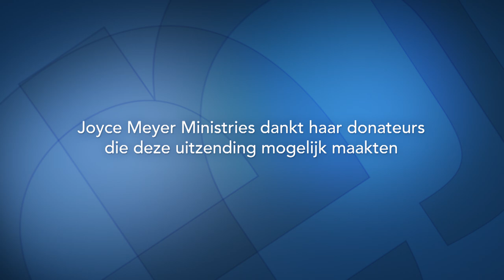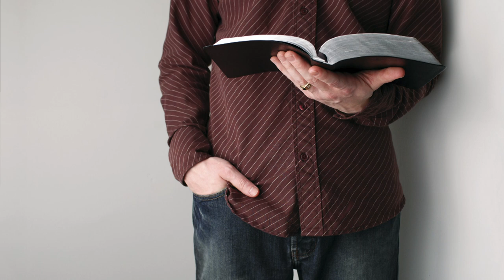Kracht in je denken (2) – Joyce Meyer – Met Jezus in je dagelijks leven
Er gaat een ongelofelijke kracht uit van onze gedachten. Joyce Meyer spreekt in deze uitzending over van hoe veel invloed onze gedachten zijn op onze woorden, onze daden en onze houding.